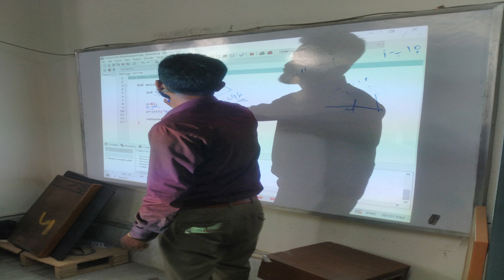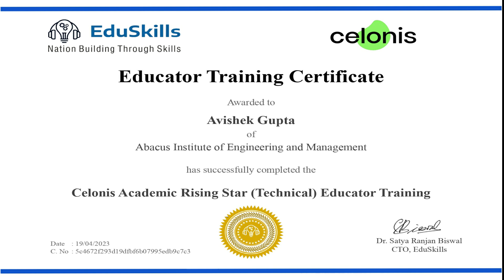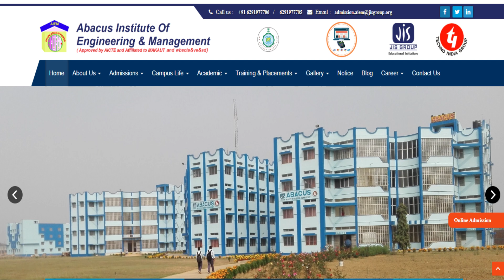Department of Computer Science & Engineering-AIEM